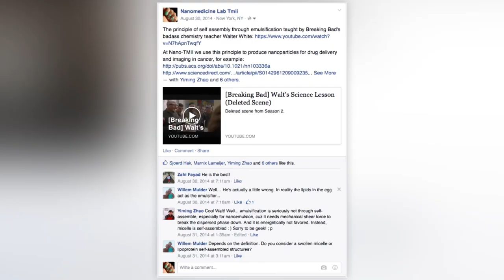Hoe zorgde een tv-serie voor een belangrijke wetenschappelijke ontdekking? (2/5)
Het zal niet veel mensen gebeuren, dat ze Breaking Bad zitten te kijken - een serie over een scheikundeleraar - en er vervolgens een wetenschappelijk inzicht aan over houden. Bij prof.dr. Willem Mulder (UvA) gebeurde dat wel. Waarom dat van nut is voor het opnemen van medicijnen in ons lijf, blijkt in dit college.

Deze week in Universiteit van Nederland:
Nanotechnoloog prof. dr. Willem Mulder!

Prof. dr. Willem Mulder van de Universiteit van Amsterdam is een beer van een atleet, die zich paradoxaal genoeg met piepkleine deeltjes bezighoudt. En daar wil hij dan weer grootse dingen mee bereiken. Anders gezegd: hij probeert kanker en hart- en vaatziekten op te sporen en te genezen met nanotechnologie. We zijn blij dat hij vanuit New York, waar hij het grootste deel van zijn tijd doorbrengt om onderzoek te doen, naar Nederland is gekomen om bij ons een college te kunnen geven.

Meer weten?